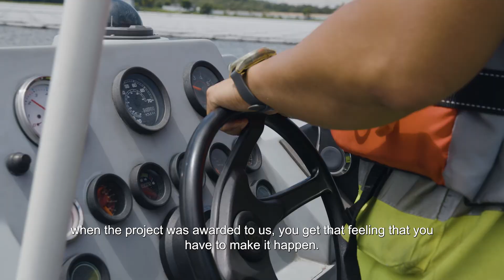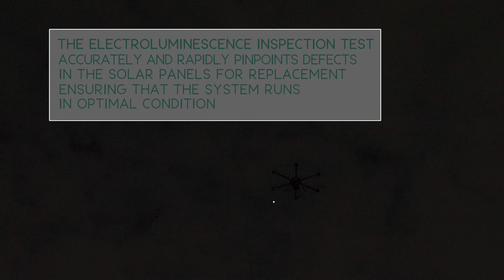Sembcorp Tengeh Floating Solar Farm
Sembcorp Floating Solar Singapore, a wholly-owned subsidiary of Sembcorp Industries, and National Water Agency PUB, officially opened the Sembcorp Tengeh Floating Solar Farm at the Tengeh Reservoir on July 14, 2021. With 122,000 solar panels spanning across 45 hectares, the 60 megawatt-peak (MWp) solar photovoltaic (PV) farm is one of the world’s largest inland floating solar PV systems.